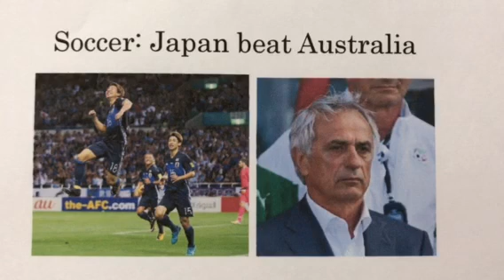やさしい英語ニュース★Vol.139 日本サッカーチーム、オーストラリアに勝利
Q1 来年のワールドカップ開催地は？
Q2 監督がインタビューで述べたことは？
Q3 今年3月、長谷部選手に何があったか？
クイズの答えとニュース本文は、メールマガジンで確認してね！
★メルマガ「世界の人と話そう！英語ニュース」